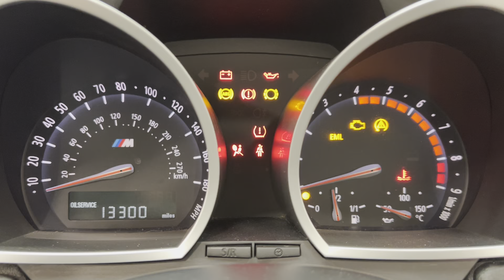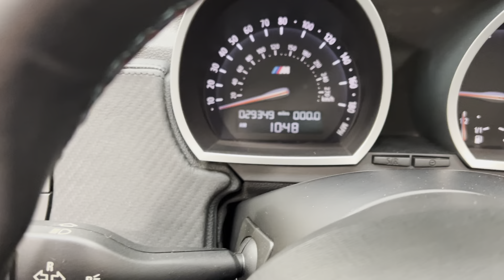An exhilarating BMW Z4M Roadster in Imola Red with one owner and 29,349 miles - SOLD!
An exhilarating BMW Z4M Roadster in Imola Red with one owner and 29,349 miles.

EQUIPMENT
Variable M Differential, M Double-spoke alloy wheels styling 224M, M Braking system high performance, M-Specific suspension set up, M Aerodynamic body styling, M Sports seats, M illuminated gear lever knob, M instrument panel, M multi-function steering wheel, M designation door sill finishers in chrome, M Mobility tyre puncture system, Dynamic Stability Control package (DSC+), Brake Force Display, headlight wash system, xenon auto headlights and rain sensing wipers, On-Board Computer (OBC), electric roof, electric memory seats, automatic air-conditioning, ISOFIX passenger seat, tool kit.  Factory Options; Full Black Nappa Leather, seat heating, storage package, Hi-Fi loudspeaker system – LOGIC 7 Professional, 6CD changer, wind deflector.  BMW Accessories; Tracker Monitor, Gard X Protection, BMW bulb kit.

EXTERIOR
A stunning example in every respect, this Z4M performance example has covered just 29,349 miles from new with one owner.  Finished in striking and signature brochure colour, Imola Red, (Code 405), the factory original paintwork boasts an exceptional deep uniform shine helped by the owner specifying expensive Gard X Protection treatment when the car was new.  The pampered, enthusiast owned, low mileage and indoor stored existence is highly evident in the condition throughout with just a few tiny stone chips to the front and to the driver’s door edge.  The hood and rear screen are in superb order.  BMW Main Dealer number plates are fitted and the perfect unique M body styling and model designation badges leave in no doubt this is no ordinary Z4.

INTERIOR
Full Black Nappa Leather was specified as a factory optional extra costing £1,629.79 which was in addition to all factory options costing almost £3,200 in total.  The interior space is virtually immaculate with deep-set body-hugging M leather seats and exclusive materials and finely crafted finishes throughout.  The drivers bolster has some minor marks.  BMW carpet mats have been fitted from new and beautiful design touches like the BMW M signature twin-blue and red styling cues combined with the illuminated gear lever knob add to the cars sporting intent.  The fascia and centre console are swathed in perfect Black Carbon-structure leather and all interior controls and functions operate seamlessly.

ENGINE & TRANSMISSION
The 3.2 litre S54 inline-six-cylinder engine develops a thumping 343bhp and 365Nm of torque whilst spinning up to a maximum 8,000rpm of naturally aspirated brilliance.  Performance credentials that boast 0-62mph in 5.0 seconds and an electronically limited top speed of 155mph, this is an out and out road-going race car.  The engine bay is a show piece and immaculately clean proudly displaying the manufacturer’s information plates, chassis number and factory build labels. The 6-speed manual close ratio transmission with Variable M Differential and Sport Mode harmonises perfectly with this Ultimate Driving Machine.

Standard M Double-spoke alloy wheels styling 224M are in immaculate condition as are the BMW centre caps.  Correct size Michelin Pilot Sport tyres, 225/45 ZR18 front and 255/40 ZR18 rear, show ample tread.  The high-performance M braking system features sophisticated driver aids and huge drilled discs all round.

HISTORY FILE
Supplied by BMW Main Dealer, Whitehouse Ruxley of Sidcup, this example was registered new on the 3rd June 2006.  The first and only owner’s order specification is detailed on the New Vehicle Order form and subsequent New Vehicle Invoice held in the history file whereby the total cost including factory options was £46,589.65.  The history file is very comprehensive and filed in neat chronological order with all welcome letters and point of sale literature.  A large file of BMW Main Dealer and marque specialist service invoices are present with the last BMW main dealer service in December 2020 and the most recent specialist service in August 2023 using genuine BMW parts with a supporting invoice for £1,070.56.  The full handbook pack is present including the stamped service book and there are three keys including the master blade.  Completing the history are both the Z4M Roadster sales brochure and separate price and specification list ticked with the only owners desired options!

HPI Clear.